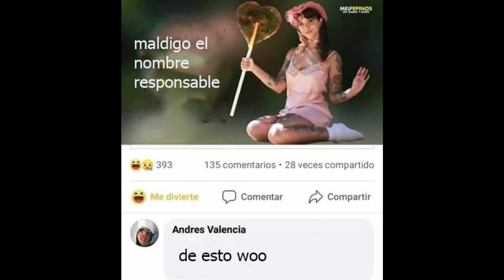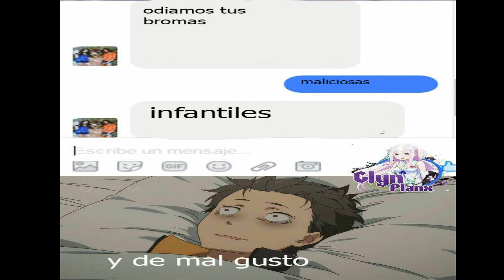discord pero subtitulado con memes